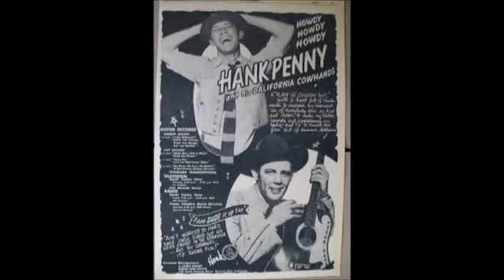Flamin' Mamie~Hank Penny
From The 1958 Western Swing Album "Hank Penny Sings" By Hank Penny 9/18/1918 - 4/17/1992